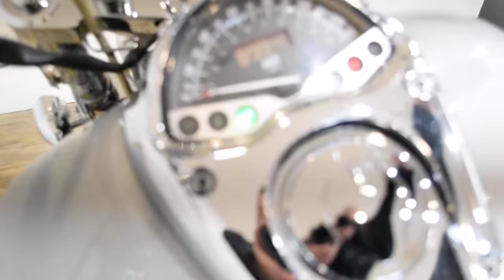2004 Honda VTX 1300 C | Used motorcycle for sale at Monster Powersports, Wauconda, IL